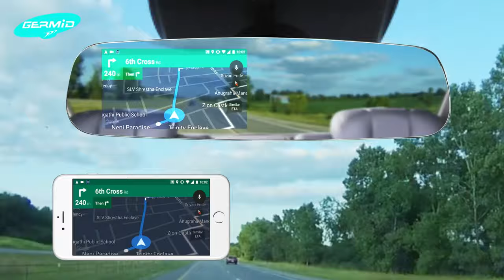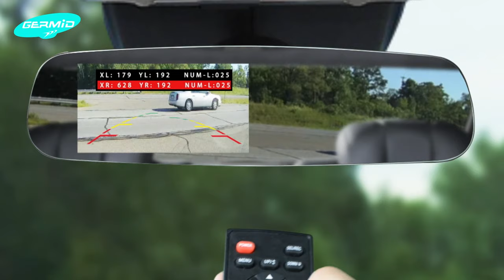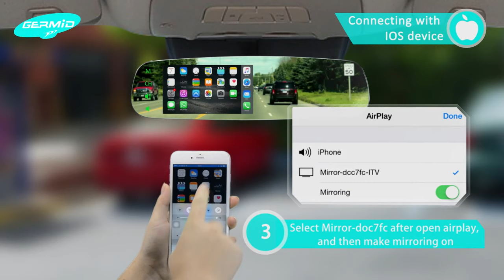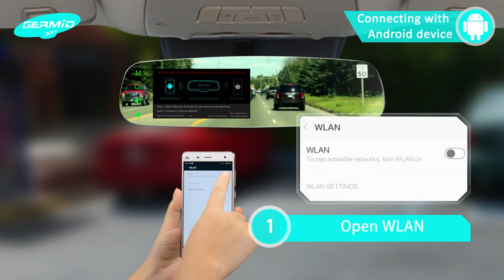DK3-043LAM frameless rear view mirror monitor with MIRROR LINK and information synchronization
1. frameless LCD display mirror monitor
2. MIRROR LINK and information synchronization with Android/IOS device
3. Back up camera display
4. Touch screen
5. Adjustable guide line